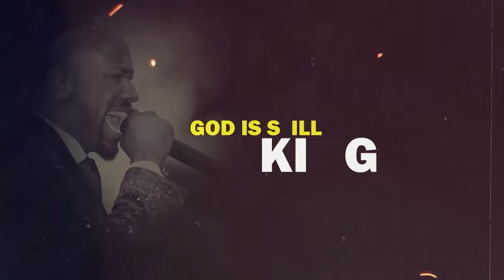🙏I Pray For You That The Evil Patterns In Your Family Will Not Catch Up With You...